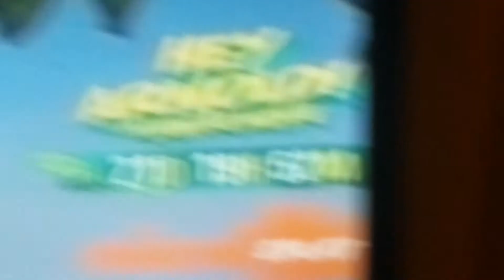Countdown to Hey Arnold: The Jungle Movie